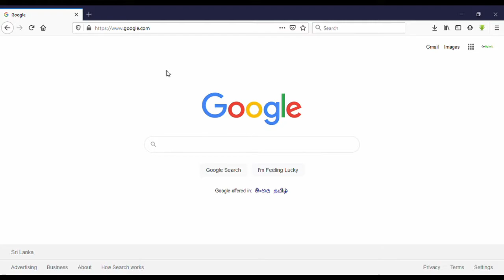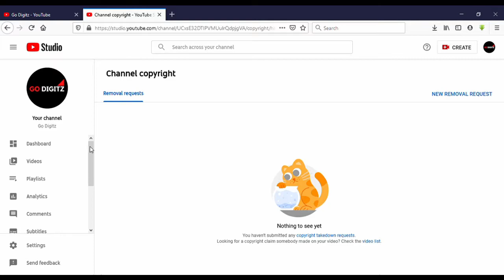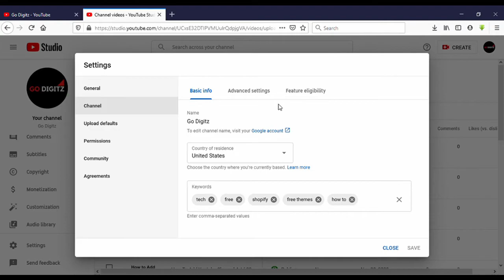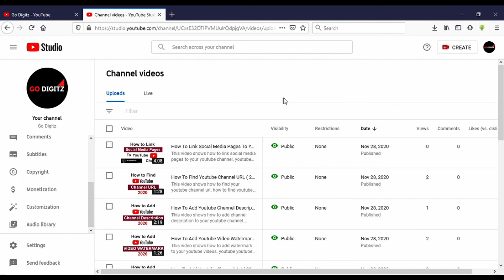How To Check Copyright Strikes on Youtube 2021 | YouTube copyright strike check 2021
How to check copyright strike on youtube 2021. How to check copyright strike on youtube 2021. How to check copyright strike on youtube 2021. How To Check Copyright Strikes on Youtube  Channel 2021.

copyright strikes
check copyright strikes on youtube 2021
check copyright strikes on youtube channel 2021
how to check copyright strike status on youtube channel
how to check copyright claims on youtube channel
how to find copyright strikes on youtube channel 2021
copyright claim status 2021
how to check copyright strikes on youtube channel
how to check copyright strikes on youtube channel 2021
how to check copyright strikes and content claims for your youtube channel 2021
how to check copyright strikes on mobile
youtuber
how to be a youtubers
youtube beginners guide
youtube tutorials for beginners
how can I  earn from youtube
how much can I earn from youtube
youtube income
content creators in youtube
what happened when i got copyright
how to claim copyright
what is copyright on youtube 2021
how to be a millionaire
how to get watch hours
how to monetarize youtube channel
how to use songs without copyright
how to get more views on youtube
how can eran from adsense
how to upload videos to youtube
how to add keywords to youtube
how to seo youtube video in 2021
what is youtube revenue